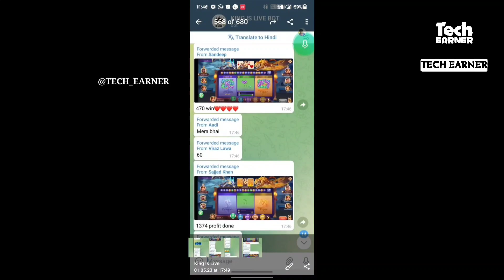Dragon Vs Tiger Crazy Gamplay - Series Trick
search quarries

dragon vs tiger series trick
dragon vs tiger tricks tech earner